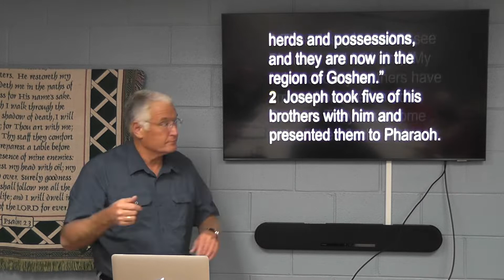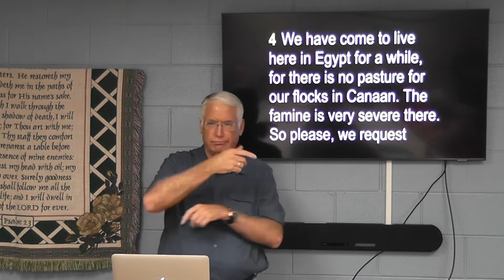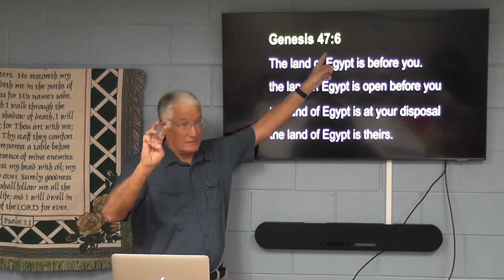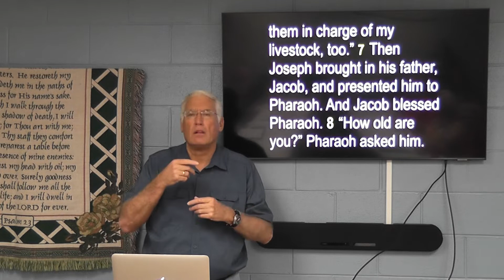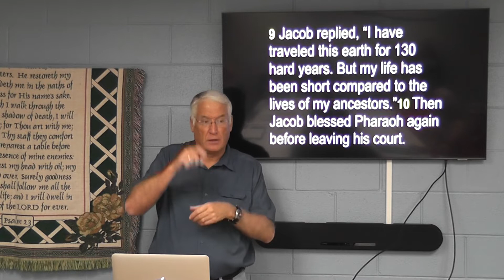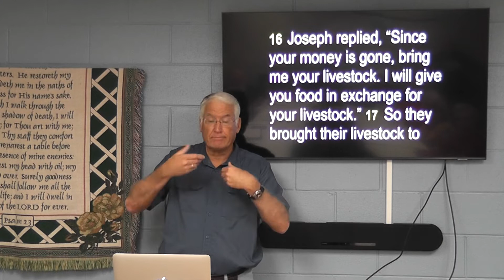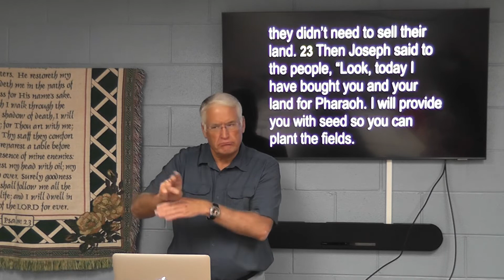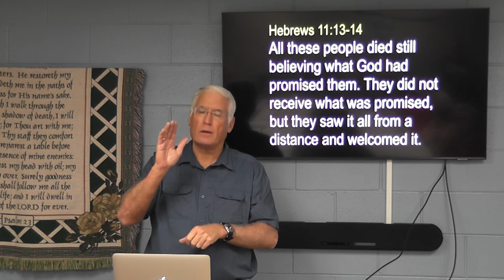Jacob Blesses Pharaoh (ASL and voiced)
We studied the whole chapter of Genesis 47 last night.